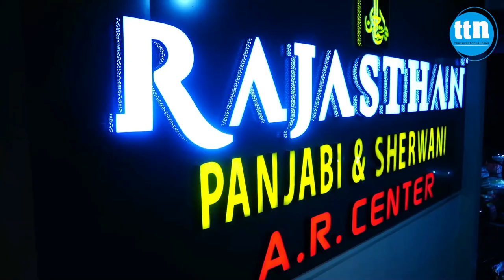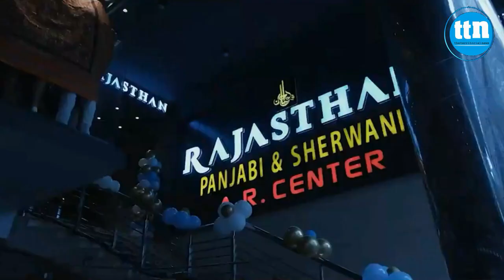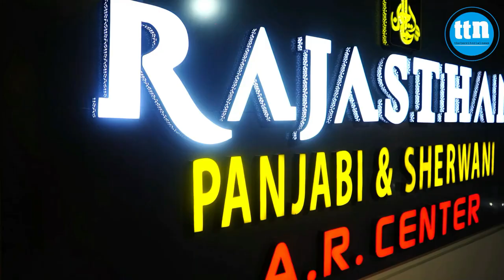"রাজস্থান" এলো সমুদ্রস্থান কক্সবাজারে... |ttn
"রাজস্থান" এলো সমুদ্রস্থান কক্সবাজারে...

Slogan: বস্তুনিষ্ঠ সংবাদ সবার আগে
Country: Bangladesh
Language: Bengali।English
Broadcast area: Online